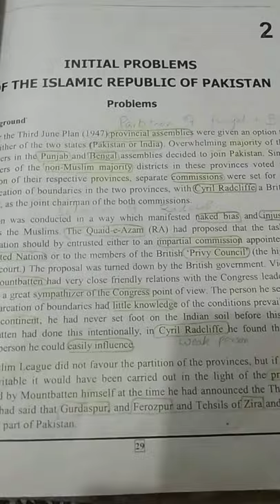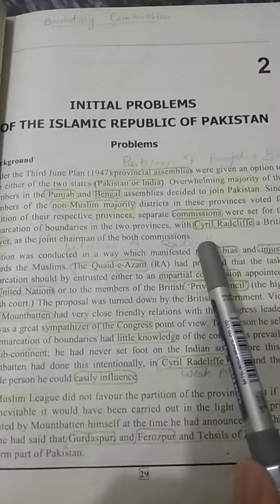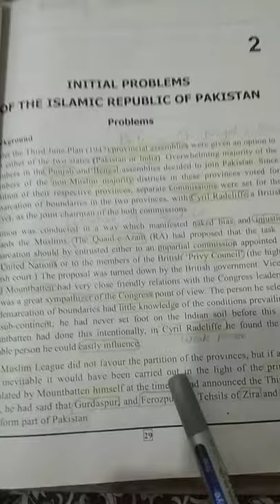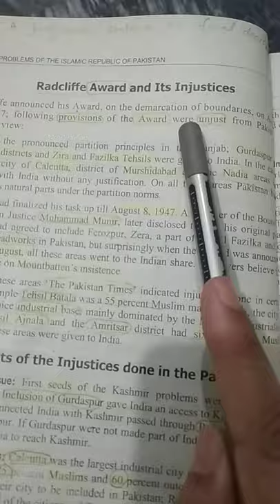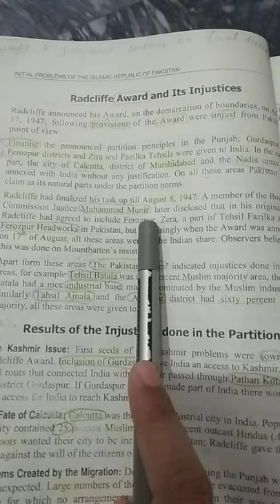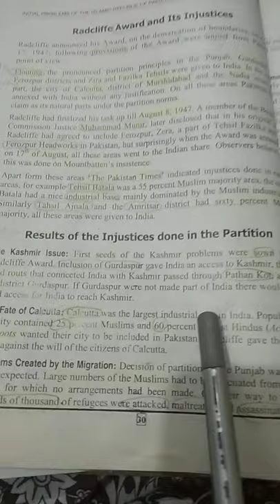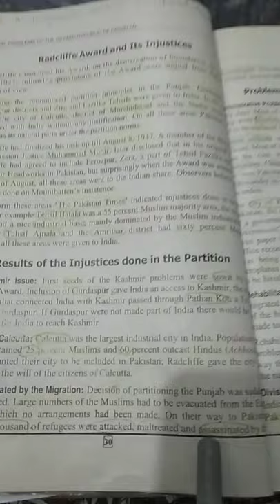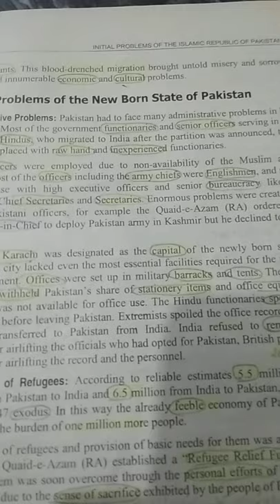Chapter 2 Pak Studies Class 12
Initial problems of the Islamic Republic of Pakistan